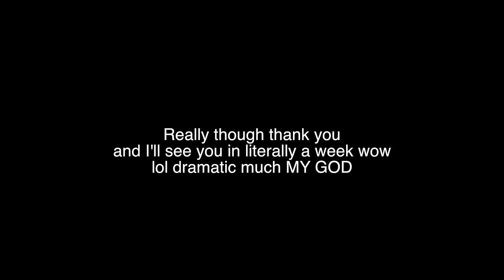See You In 2017